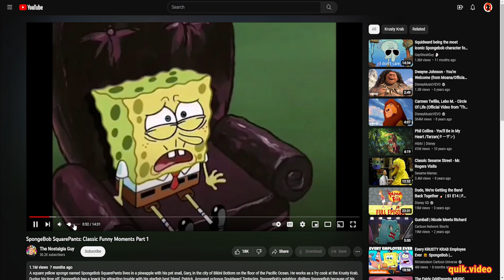How to Speed up a Video on YouTube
This video shows how to speed up / x2 a video on YouTube.